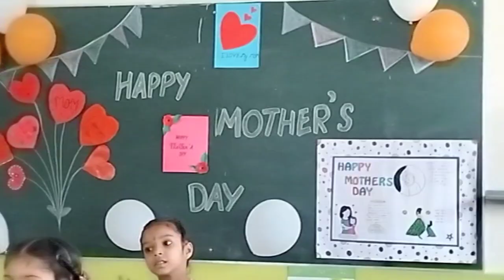Mother's day dance performance by class UKG